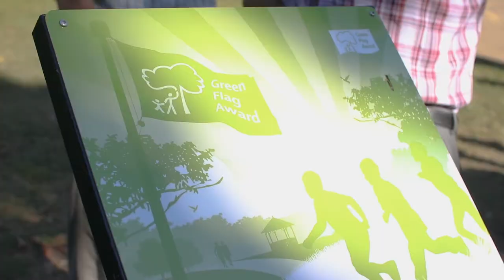Cherry Hinton Hall Park - Green Flag award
Cherry Hinton Hall Park has become the second open space in Cambridge to be officially recognised by the international Green Flag Award scheme as one of the very best in the country.

This international Green Flag Award scheme, run by the environmental charity Keep Britain Tidy, is now in its third decade, and recognises parks and green spaces that achieve the highest possible environmental standards, are well maintained, engage the local community and have excellent facilities for visitors.

To find out more about Cherry Hinton Hall Park and other parks and playgrounds around the city